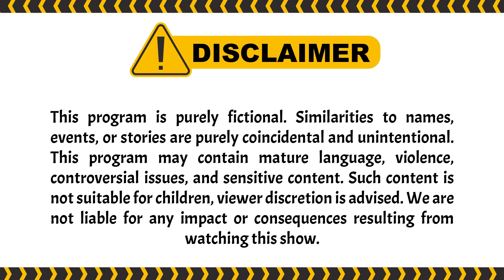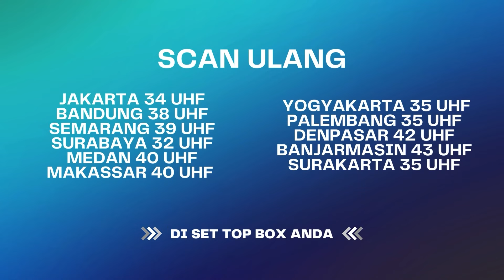Abhi Doang Yg Bikin Mertua Takut Sama Mantu | BestCut Terpaksa Menikahi Tuan Muda ANTV Eps 187 (3/3)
Di jalan, mobil Abhimana kena lampu merah. Bertepatan dengan Fitri yang sedang ngemis bawa Nayaka. Tapi saat itu, Abhimana gak sempat lihat muka Nayaka karena ditutupi kain gendongan. Abhimana kasih uang ke Fitri tanpa melihat muka.

Anita sampai rumah sakit sempat kejang, lalu dilarikan ke ruang operasi. Detak jantungnya sempat berhenti, namun kembali lagi. Anita kena stroke hebat.

Fitri dan Nayaka kehujanan, akhirnya pulang. Malah kena amuk same Dodi. Fitri sembunyi di dalam kamar mandi. Nayaka demam tinggi, akhirnya dibawa ke rumah sakit. Nayaka harus dirawat inap karena kondisinya cukup parah. Fitri harus bayar uang deposit sekitar 10 juta. Fitri telpon Amanda, tapi Amanda masa bodoh bilang gak ada uang. Bertepatan dengan Abhimana yang melangkah di dekat sana, dengar ribut. Abhimana tau permasalahannya dan akhirnya kasih deposit untuk Fitri, tapi di sini Abhimana gak liat Nayaka karena sudah dibawa ke ruang rawat. Abhimana bilang, dia ingat anaknya yang meninggal.

Anita mendadak anfal, Abhimana pun harus urus Anita. Kinanti gunakan kesempatan untuk cari nayaka lagi. Bertepatan dengan Fitri yang harus bawa Nayaka pindah ke ruang rawat. Dari tikungan lorong, nampak Fitri baru keluar dari ruang UGD, sambil gendong Nayaka.

000004
004047